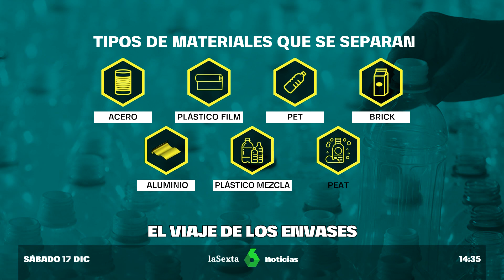Mucho más que plásticos: el error que cometemos con los residuos que van al contenedor amarillo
El contenedor amarillo cada vez es más utilizado. Sin embargo, advierten de que hay un error que seguimos cometiendo. Por este motivo, es importante tener claro qué es aquello que debemos y podemos echar en este lugar.